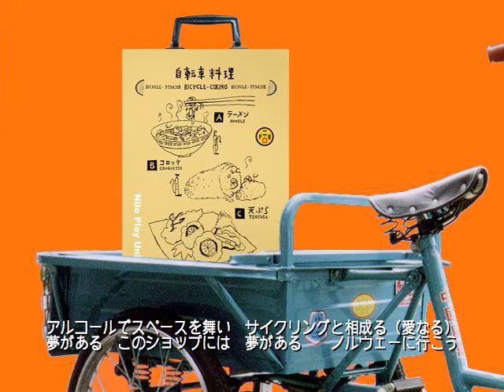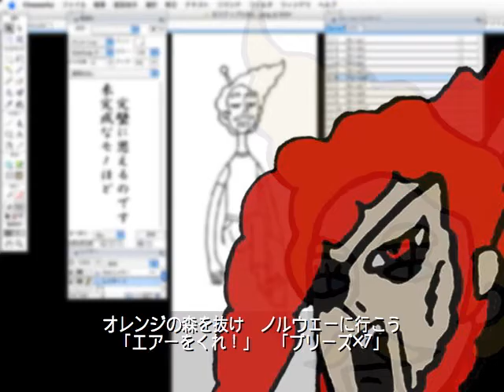自転車料理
20年前の音源シリーズ「自転車料理」勢いで作った感100％ポップン・ロヲル♪　若さって素晴らしい☆　歌詞もバカでいいです